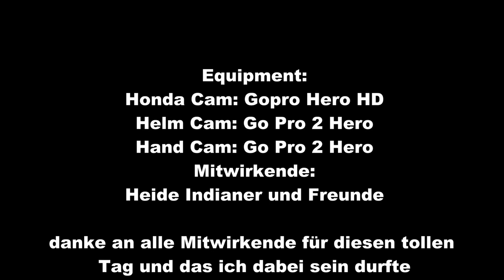Heideindianer der Film